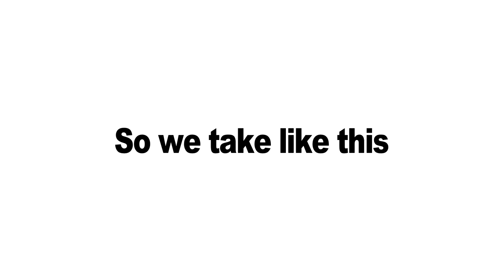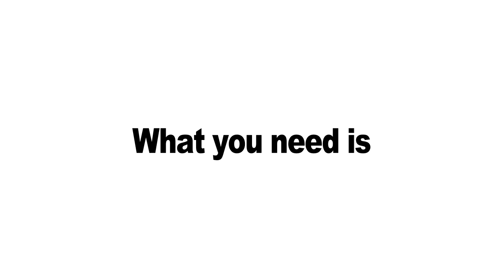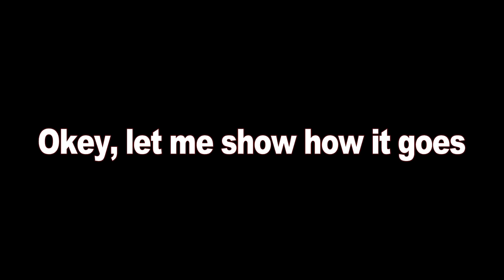I tried Japan's weirdest trend on Instagram.... 2020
There is a new weird and whacky trend in Japan for instagram photos and it is putting the empty shells of cicadas on your head for a shocking imagery. This time our reporter CathyCat is going to her limits, trying to follow this new Japan trend. Make sure you credit her massive ballsyness by visiting her instagram and the one of the director.